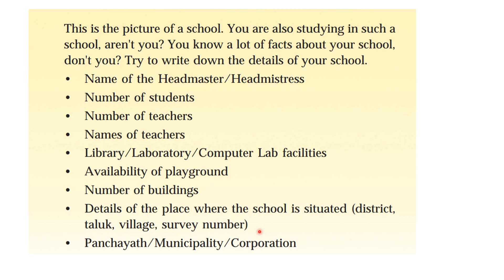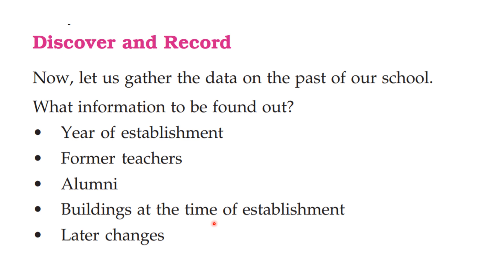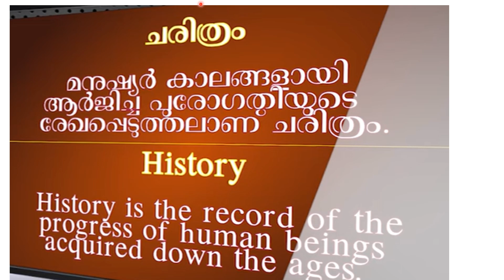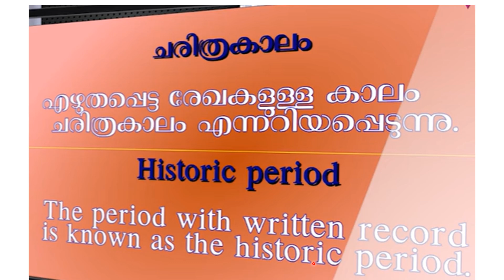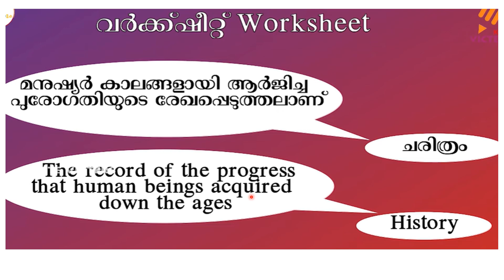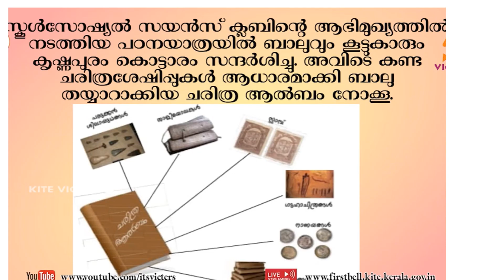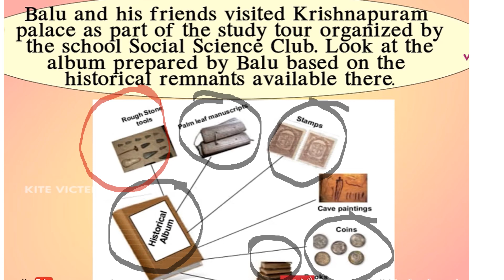CLASS 5 SOCIAL SCIENCE WORKSHEET/JULY 9/FRIDAY 2021/EDUTEACHERKERALA/KERALA SYLLABUS